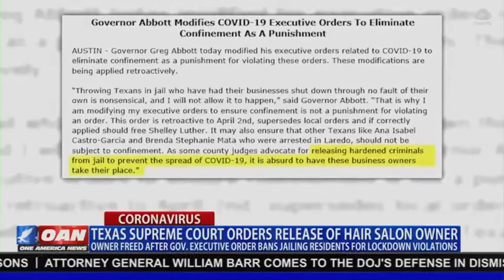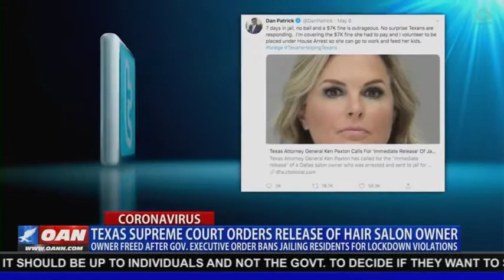Dana Alexa 5-8-2020